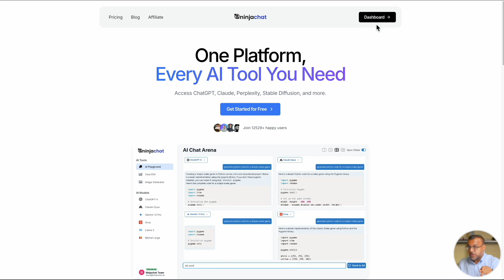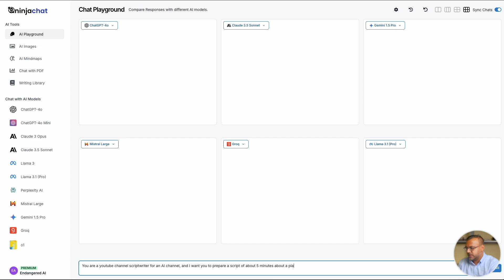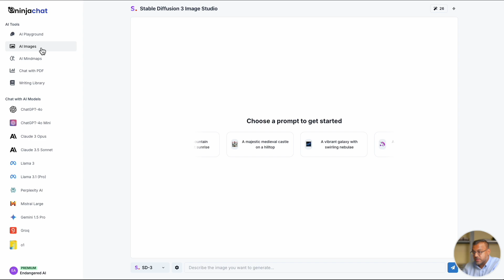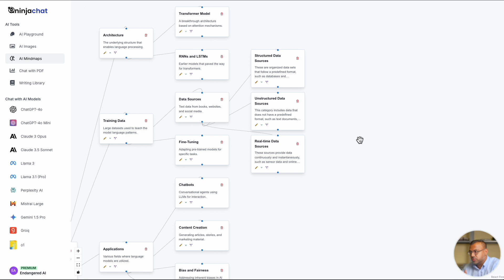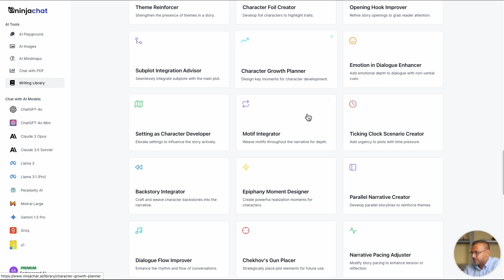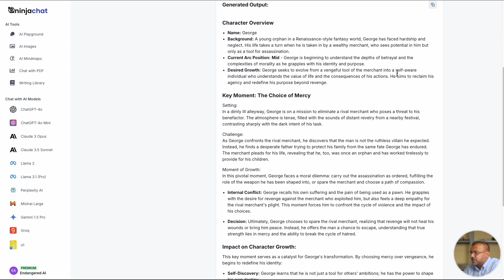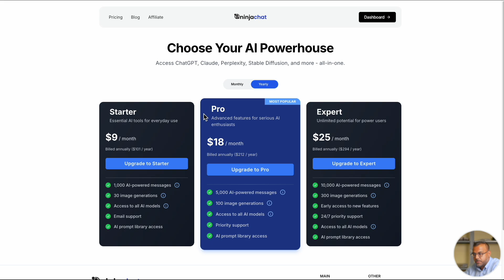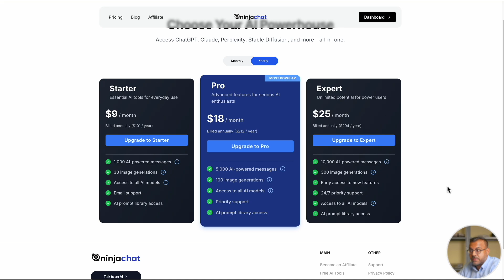STOP Wasting Time on ChatGPT Without THIS One Simple Trick!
In this video, we explore NinjaChat, a groundbreaking tool that allows you to access multiple AI models, including ChatGPT, Gemini, Perplexity, Claude, and more, all at a fraction of the cost. Discover how this platform can enhance your AI workflow by providing diverse AI outputs, an AI image generator, and additional powerful features like AI Mind Maps and a comprehensive Writing Library. Also, learn about the various pricing plans and how NinjaChat stands out as a superior alternative to single AI subscriptions.

• Newsletter: Stay updated with the latest AI tutorials and news by signing up

Join me!

00:00 Introduction and Viewer Engagement
00:35 Overview of Major AI Models
01:21 Introducing NinjaChat: The Ultimate AI Tool
02:06 Exploring NinjaChat's Features
02:51 Using NinjaChat for AI Script Writing
04:40 AI Image Generation with NinjaChat
05:14 NinjaChat's AI Mind Map and PDF Features
06:27 NinjaChat's Writing Library
09:41 NinjaChat Pricing and Conclusion